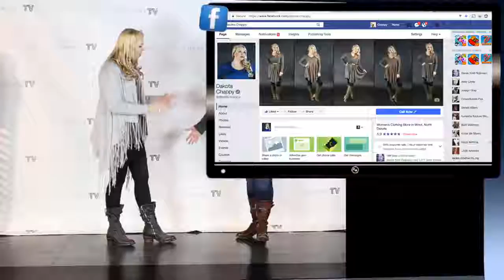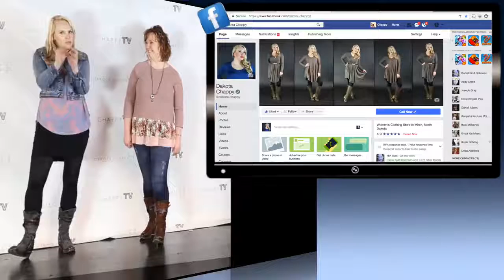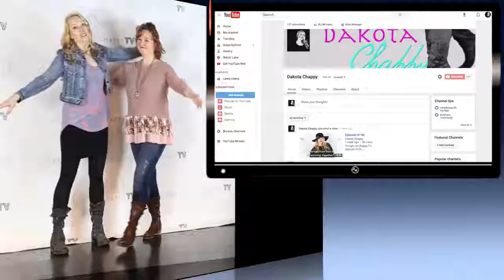Episode #202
Tonight on Chappy TV Episode #202
Must see episode! We pack this one full of incredible new arrivals in sizes small to 3x! Look for the new Tara top which is available for the first time in sizes S-L and the ultimate jean jacket. it's the best you will ever see. Comment what you would wear to be entered to win a $25 store credit.